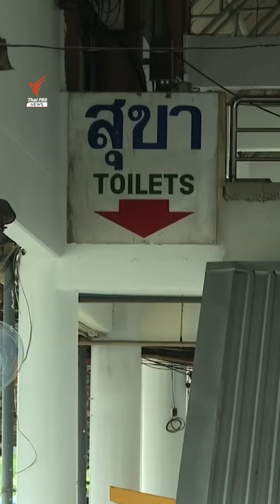หมอชิต 2 ปรับเปลี่ยนอะไรบ้าง? | Thai PBS News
ก่อนเทศกาลสงกรานต์ที่จะมีประชาชนเดินทางกลับภูมิลำเนาและท่องเที่ยวจำนวนมาก ทีมข่าวไทยพีบีเอสไปที่บริเวณชานชาลา 4 สถานีขนส่งกรุงเทพฯ (จตุจักร)​ หรือ หมอชิต 2 ทีมข่าวสังเกตเห็นความเปลี่ยนแปลงของอาคารผู้โดยสาร